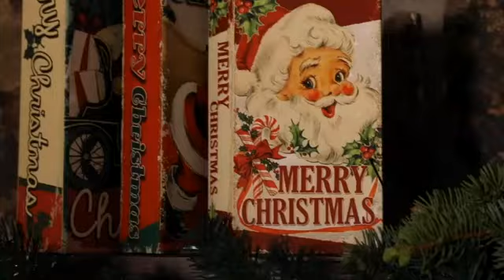Musical Santa's Train Express for Christmas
In this video you can listen chirstmas song with Mr. Christmas Animated Musical Santa's Train Express with Working Smokestack, 16.5 Inch, Red